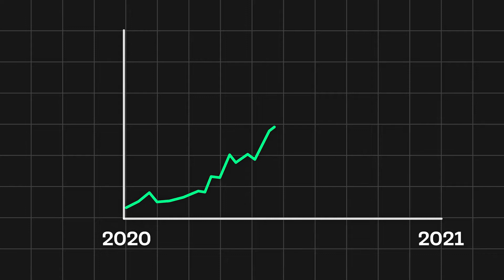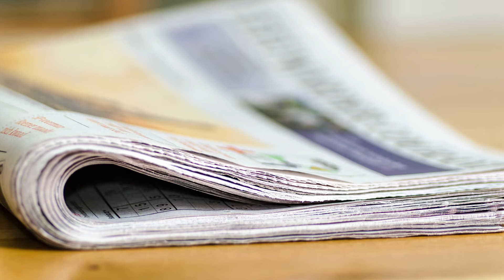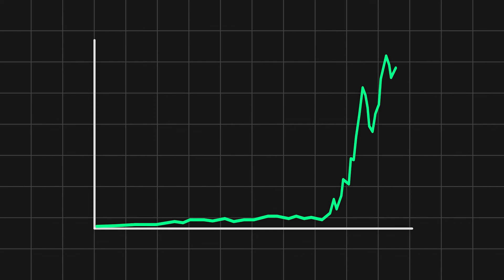How Elon Musk Became the Richest Man in the World [Full Story]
Elon Musk is now the richest man in the world. See the full story behind Tesla, SpaceX and Elon Musk's fortune.

From the beginning of 2020 to the end of 2021, Elon Musk’s fortune increased from around $25 billion to an enormous $300 billion. This was undoubtedly one of the quickest rises of personal wealth in human history, but this rapid growth in recent years was only the culmination of a long road. The road during which Musk built four big companies (Zip2, Paypal, Tesla, SpaceX) and almost went bankrupt. Today we're going to overview his entire journey right from $0 to almost $300 billion.

Footage credits:
Elon Musk photo: TED
rocket explosion video, Falcon 1 Flight 4 video, Cargo Delivery to ISS (simulation) video - SpaceX
Falcon 9 photo: Official SpaceX Photos